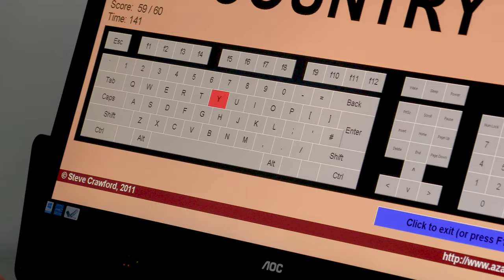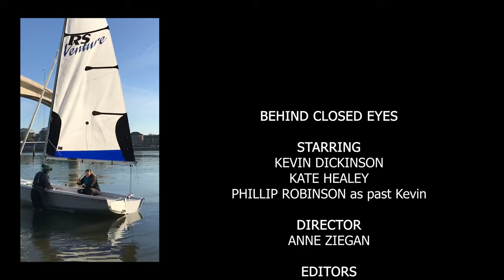Behind Closed Eyes